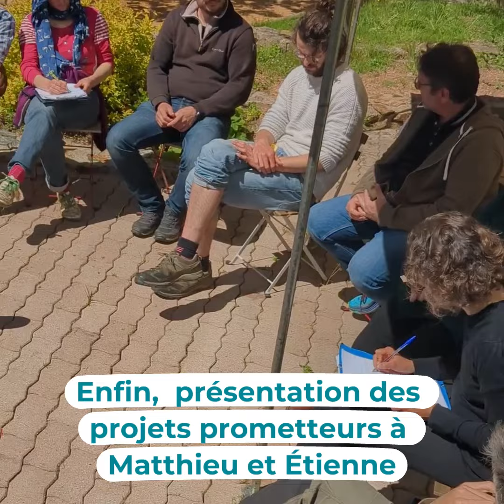Récap' semaine #8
🚜 Nouvelle étape dans le cursus ANAFOR de l'Ecole Française d'Agroforesterie EFA !

🌾 En mai, c’est dans la Nièvre que la 8ème semaine du cursus ANAFOR a pris place, avec un focus sur le système grandes cultures.

👨‍🌾 Tout d’abord, nous avons été accueillis par les membres du GIEE Magellan. Pour commencer, Jérôme Seguignier, polyculteur-éleveur, nous a présenté les travaux sur les couverts végétaux, notamment les couverts permanents et le semis direct. Ensuite, Benoît Vernillat a partagé son expertise sur le métier de céréalier et le machinisme agricole, suivi par Bertrand Cointe avec qui nous avons discuté de ses débuts en agroforesterie, de ses réussites et des questionnements sur la réimplantation de l’arbre sur ses parcelles.

🚶‍♂️ En milieu de semaine, direction Tracy-sur-Loire pour rencontrer Matthieu Maudry du domaine de Maltaverne et réaliser un exercice pratique de conception de projet agroforestier.

🍇 Ici, les cultures de vigne et céréalière se côtoient. Le challenge pour nos stagiaires : clarifier les objectifs et intégrer les contraintes des deux cultures pour que l’arbre et la haie bonifient le système global.

Merci à Etienne Bourgy de la Chambre d’agriculture de la Nièvre pour son accompagnement et ses précieux conseils. Les projets présentés par les stagiaires ouvrent de nouvelles perspectives pour Matthieu, qui sera accompagné par Etienne dans la réalisation de son projet AF.

🌳 Nous avons eu la chance d’accueillir Alizée Bauer de la fondation Ginkgo, un des principaux financeurs de l’EFA, lors de la restitution des projets. Merci pour votre soutien et pour les échanges enrichissants autour des choix techniques et de la plus-value agronomique d’un système agroforestier.

📚 Pour clôturer cette semaine intense, le module du vendredi matin était dédié à la transmission entre stagiaires avec des ateliers variés : balade botanique, fiscalité agricole avec Elise et Lionel, et agroforesterie successionnelle et syntropie avec Ketherine, Elise et Thomas.

Un programme dense et parfaitement orchestré par nos stagiaires !

🤝 Une semaine riche en rencontres, échanges et transmission. À bientôt pour de nouvelles aventures agroforestières !